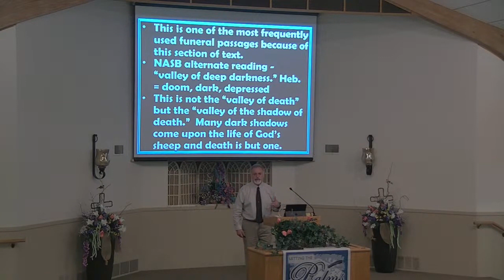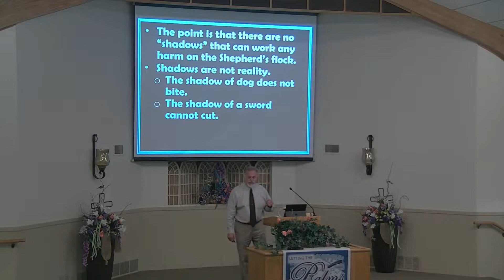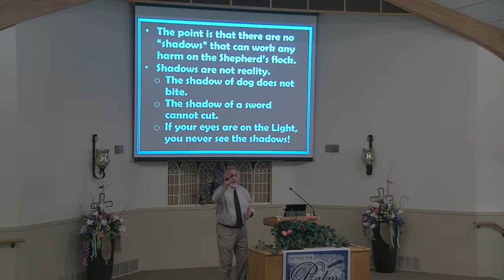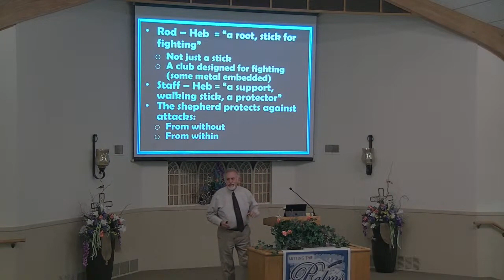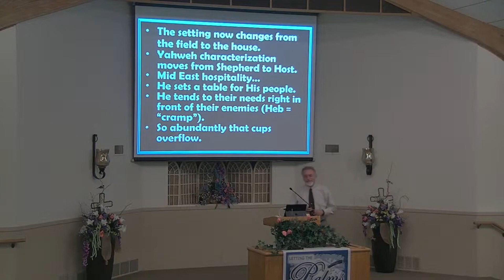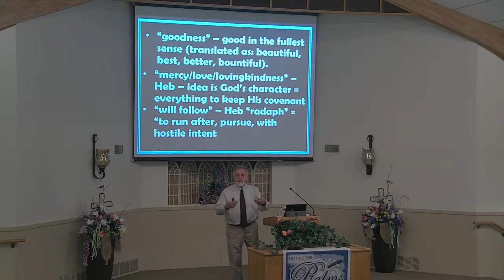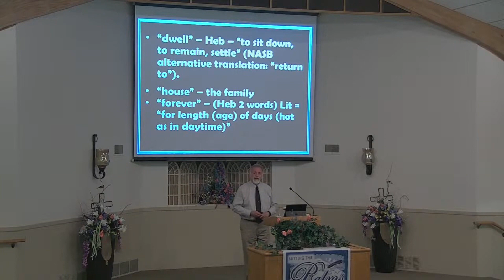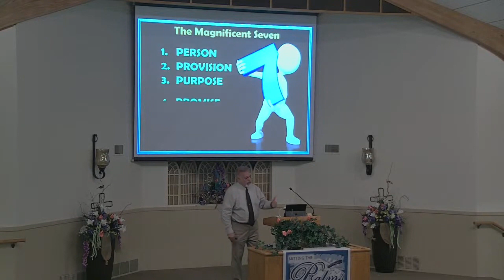The Lord Is My Shepherd - Ps. 23 (part 2)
In this lesson we continue to examine David's amazing outline of the Shepherd Yahweh.  Having illustrated some of God's characteristics through picturing Him as a Shepherd, David next gives us a snapshot of God as the Host feeding and providing for those who are His.